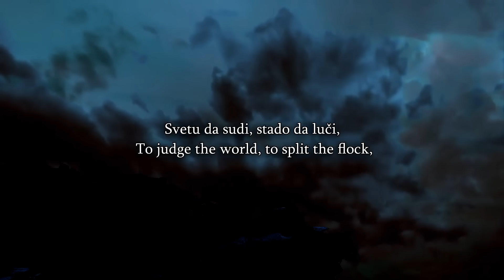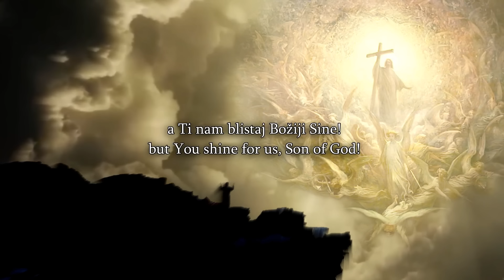Speakers Corner - Mohammed Hijab Gets Angry When He Is Pushed To Answer SIIIG's Question